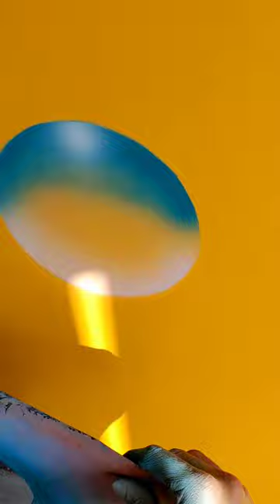3d wall painting 🎨 🖼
3d wall painting 🎨 🖼